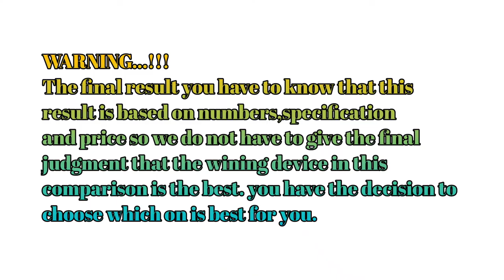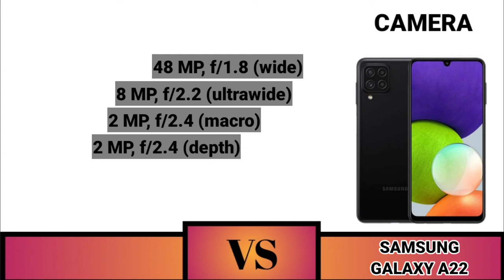Infinix Zero X Neo VS Samsung Galaxy A22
Hallow Sahabat Gadget Dimana pun Berada

Infinix Zero X Neo VS Samsung Galaxy A22 Yang Merupakan Ponsel Terbaik Di Kelas Nya.

Kami membuat Perbandingan Lengkap Infinix Zero X Neo VS Samsung galaxy A22 Dengan Ulasan Yang Detail Tentang Infinix Zero X Neo VS Samsung Galaxy A22

SAHABAT GADGET